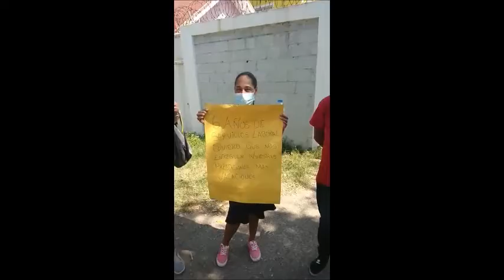Desvinculados de Inaipi en Navarrete protestan por prestaciones laborales